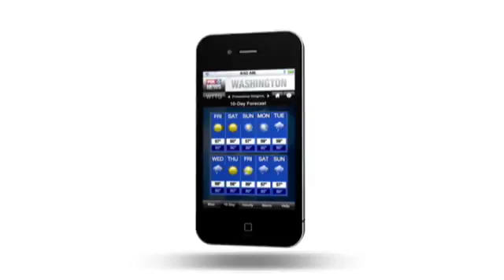Doctor Warns: Cell Phone Are NOT TOYS For Children - Keep Smart Phones At A Distance From Body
Founder and president of the Environmental Heath Trust, Dr. Devra Davis, discusses her new book 'Disconnect' that addresses safety issues concerning the radiation effects of cell phones.

Category: